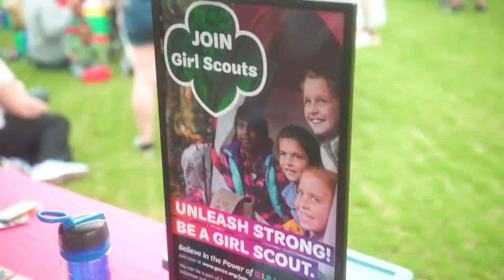30th Annual Virginia Children's Festival